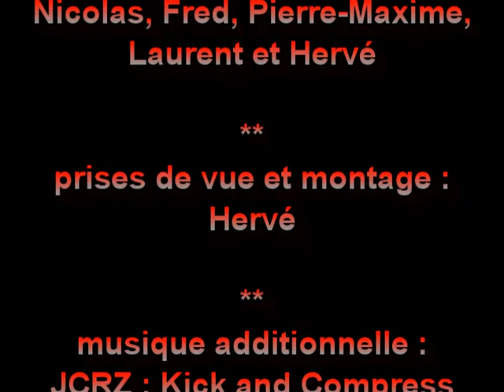RV(tt)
Petit résumé de notre sortie du 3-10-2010